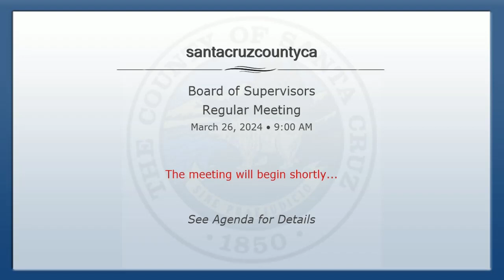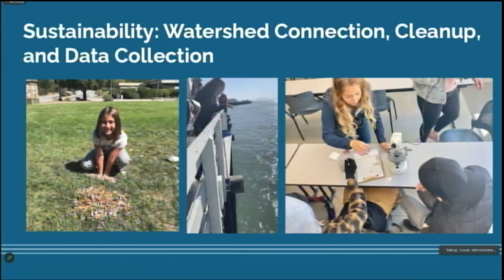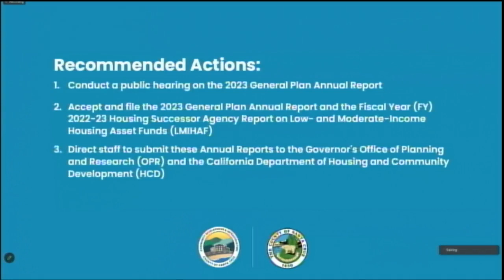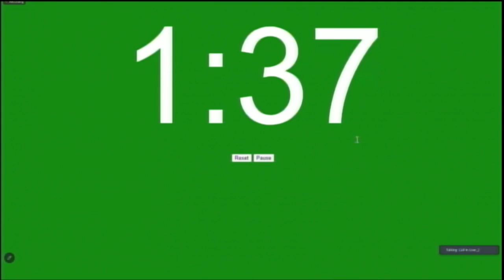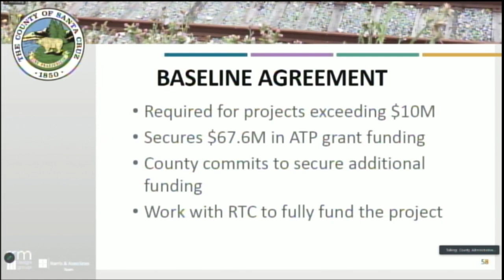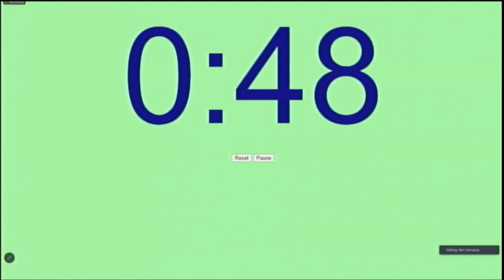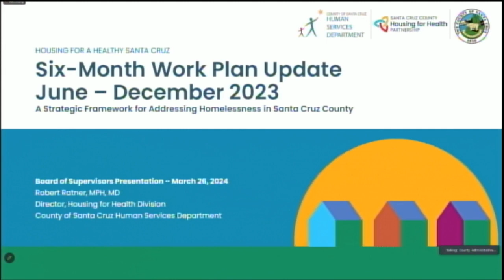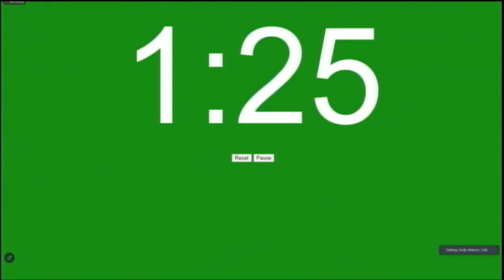Santa Cruz Board of Supervisors 03/26/2024